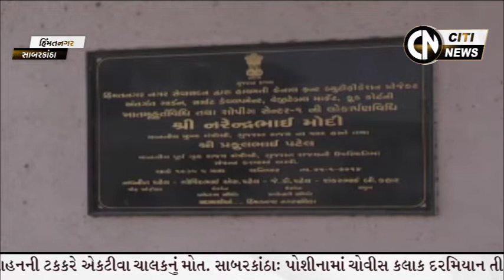Himatnagar News 29 Dec 2019 Citi News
Citi News